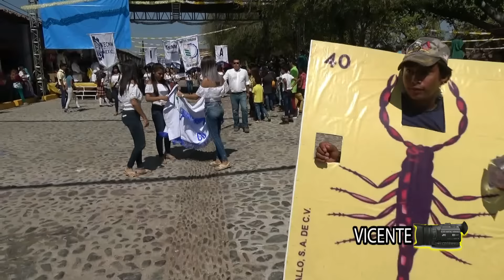168 ANIVERSARIO DE LA CREACION DE CUTZAMALA 5